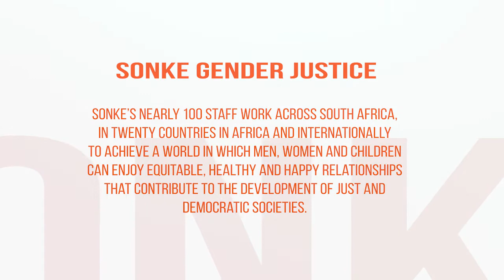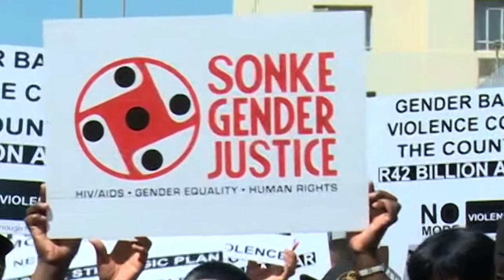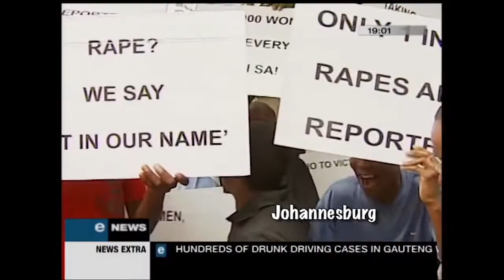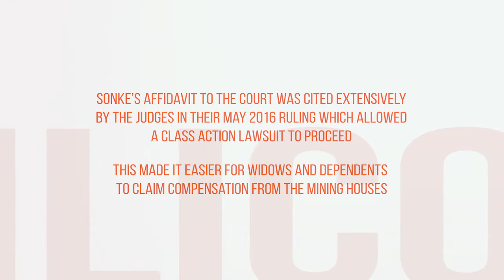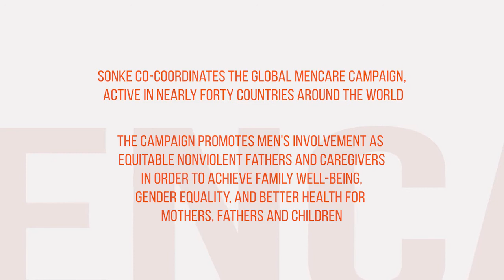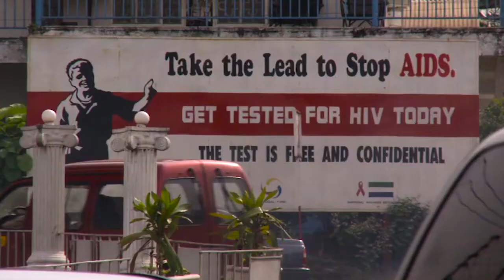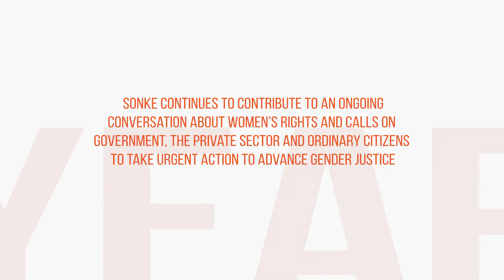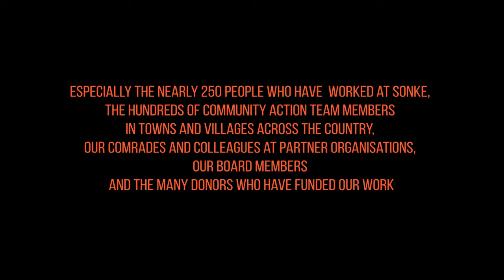Sonke Gender Justice 10 Year Anniversary Film - produced by Reel Epics Productions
Founded in 2006 in South Africa, Sonke Gender Justice has been advancing gender justice for more than ten years. This video tells the story of the organisation, the nearly 250 people who have worked there as well as the people whose lives have been impacted by Sonke's work towards a world in which men, women and children can enjoy equitable, healthy and happy relationships that contribute to the development of just and democratic societies.